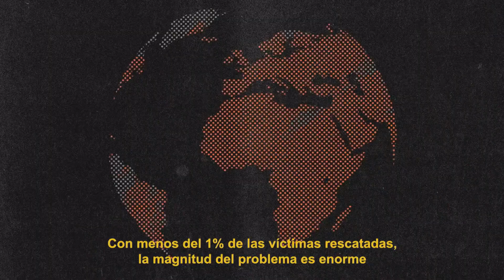Bobby Schuller im Gespräch mit Christine Caine (Gründerin von A21)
Christine Caine ist die Gründerin von A21, einer internationalen Organisation, die sich zum Ziel gesetzt hat, die moderne Sklaverei und den Menschenhandel abzuschaffen. Durch Büros von A21 auf der ganzen Welt gibt es viele Menschen, die schutzbedürftigen Menschen helfen, aus der Sklaverei befreit zu werden. Sie hoffen, Millionen von Menschen zu befreien, die derzeit auf der ganzen Welt als Sklaven leben.

Zurzeit gibt es kein Büro von A21 in Deutschland, der Schweiz oder in Österreich. Aber es gibt die Initiative "Gemeinsam gegen Menschenhandel" mit Sitz in Berlin. Darin sind viele Initiativen Mitglied, die sich gegen den modernen Sklavenhandel einsetzen.

Dieser Gottesdienst wurde am 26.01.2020 aufgezeichnet, deshalb sind noch Gottesdienstbesucher zu sehen.

Sendezeiten Hour of Power im TV:
Sonntag: 07:30 Uhr / Schweiz5 (Schweiz)
Sonntag: 07:00 Uhr / Anixe
Sonntag: 10:30 Uhr / TELE 5
Sonntag: 17:00 Uhr / Bibel TV

Wiederholungen
Samstag: 08:00 Uhr / Bibel TV (Wdh. vorigen So.)
Dienstag: 01:30 Uhr / Bibel TV (Wdh. vorigen So.)
Donnerstag: 06:00 Uhr / Bibel TV (Wdh. vorigen So.)